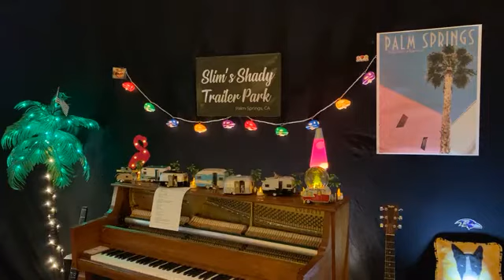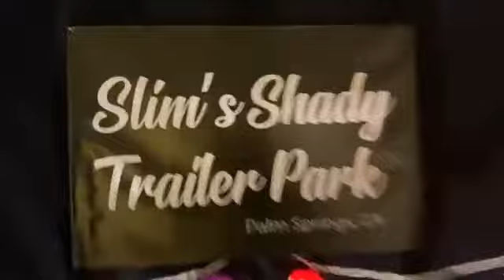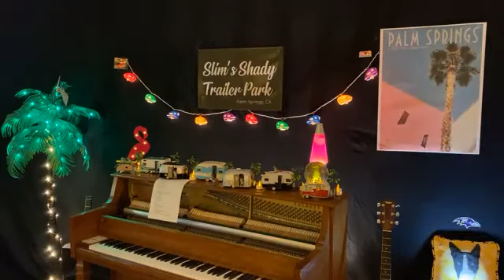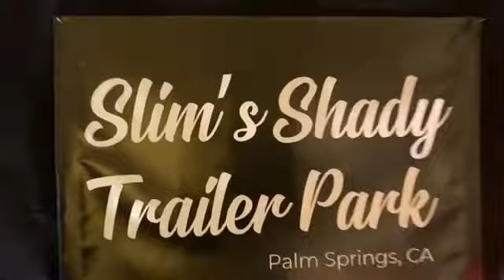Slim Man Sings 5@5 November 19, 2020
Slim Man, crooner of tunes, swinger of songs, sings 5@5. Five songs 5 PM PT. Tuesdays and Thursdays. You might like this…
When You’re Smilin’ [LA]
One by One [SM]
For No One [Beatles]
As Far As I Can See [SM]
Dream a Little Dream of Me [DM]
Night Like This [SM]
C’est Si Bon [DM]